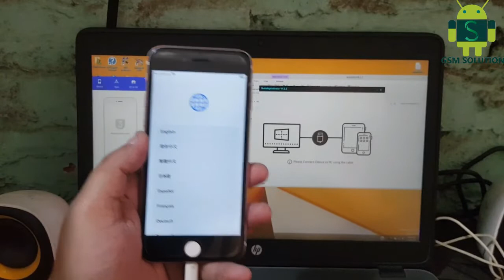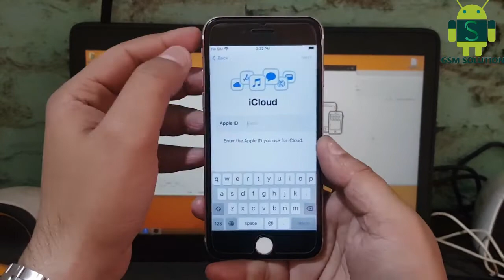iOS14.4.2-14.4.1-14.4 & 14 Untethered iCloud Bypass Free Tool For Windows Pc.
Support Tool:
iPhone:14,14.4,14.4.1,14.4.2
iPad:14,14.4,14.4.1,14.4.2
iPod:14,14.4,14.4.1,14.4.2
*Offical Unlocking Web: Godunlock.com